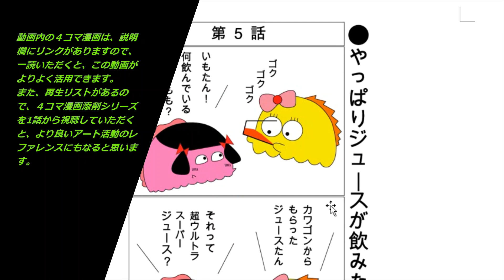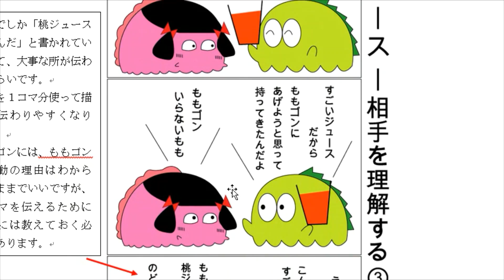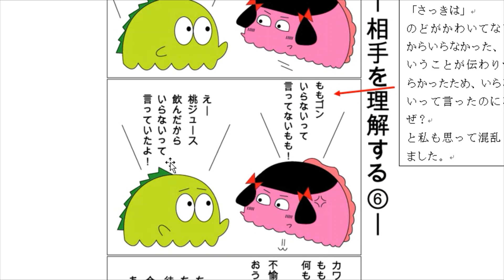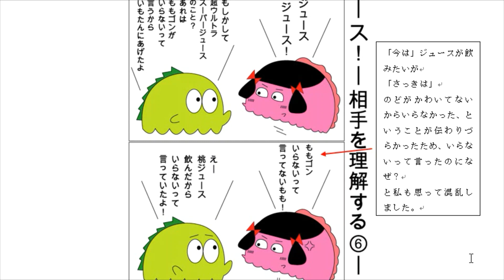読者に「なぜそうなるのか」と思わせないためには？◆キャラの心理状態をどのように描写し伝えるかは課題◆4コマ漫画リライト＆ブラッシュアップシリーズ ■ 立川美術学院 ■ MOVIE ANICAT 526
プロ漫画家の野広実由先生に４コマ漫画を添削していただきました。アドバイスにしたがって、より良い作品にして、リライトやブラッシュアップしていく様子を配信していきます。
月曜日・火曜日を中心に、時には水曜日にも配信いたします。
4コマ漫画をプロ漫画家に添削いただく → リライト＆ブラッシュアップ → 作品完成を目指すマイナー文学

動画中の第5話と第6話の4コマは以下です。

第4話の4コマは以下です。

第3話の4コマは以下です。

第2話の4コマは以下です。（一番最初の原形の作品なのでセリフが少し違います）
第1話の4コマは以下です。

ROAD TO COMPLETION AS AN ARTWORK.
★この漫画は、高校生以上～大人のために描いています
千人に一人でも、１万人に一人でもこの４コマの真意が伝わればと思って配信を続けています。

ももゴンの４コマ漫画は、多摩美術大学の小論文にも役立つ内容です。視点を変える契機として、あるいは、発想の題材などとして活用ください。

４コマ漫画やキャラクターに関する意見など大歓迎ですので、忌憚ないメッセージをお待ちしています。
4コマ漫画ホームページ

『まあまあ待ちなよ ももゴン』
物事の本質を見つめてゆく哲学的4コマ漫画。◆キャラ➡️👀怪獣カワゴン🍑ももゴン🍠芋の妖精いもたん等◆涙と心➡️哀しみ⭐️孤独⭐️葛藤⭐️痛み⭐️苦しみ⭐️◆基盤思想➡️易経🍀老荘🍀禅🍀◆日々是辞世🌸➡️自由に命を宿せ!✌️🌈➡️空飛ぶ島「カワゴンアイランド」到着🌲🌈